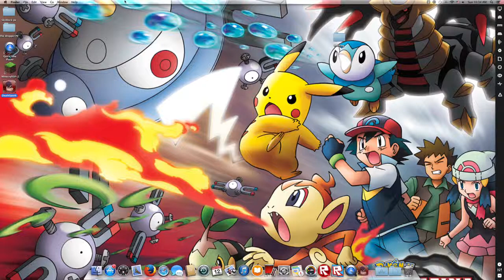Death Spank ep 2 : battle of the death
hello everybody today we have another death spank video and we are fighting to the death